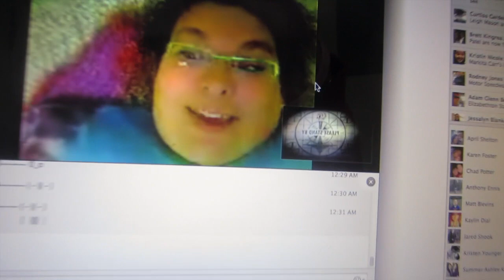Rolling My Ankle! - November 5, 2013 Day (810)